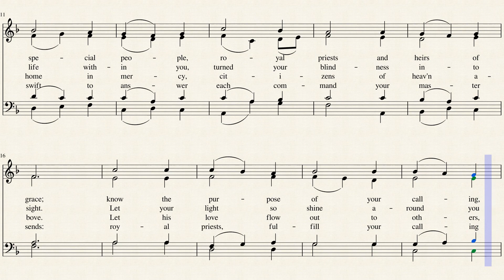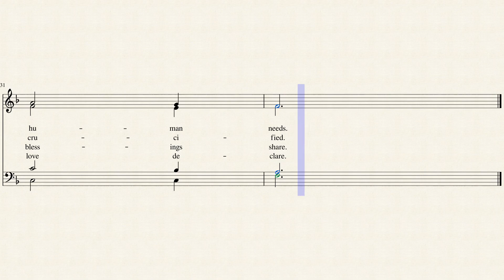Church of God Elect and Glorious (Bass)